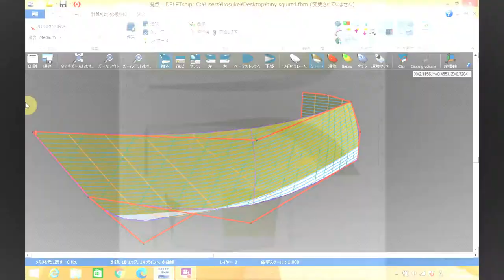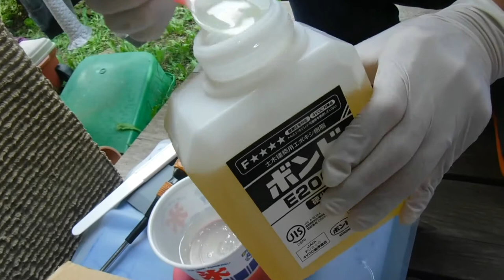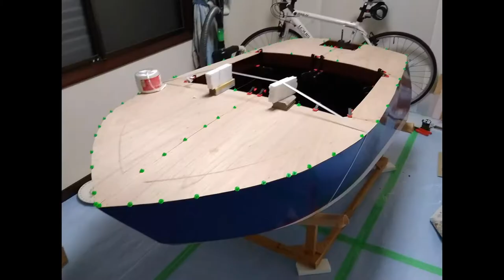自作ミニボート「タイニーボートR-6」の製作記 DIY Homemade Mini Boat Build Process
自作ボートの製作中に撮りためた画像をまとめてみました。